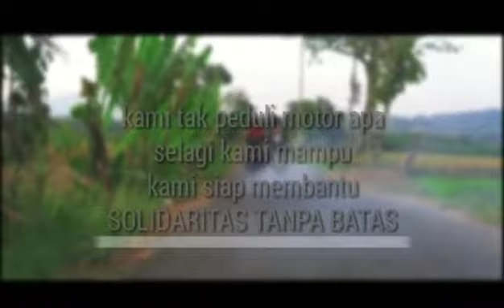Gembel Pahlawan - Vespa Parody